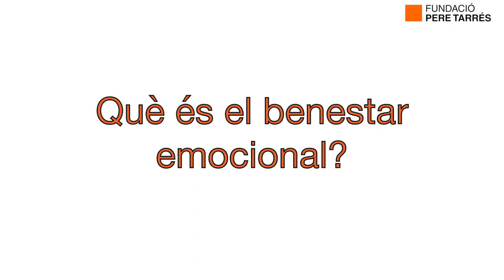La gestió emocional de la persona professional de les cures.